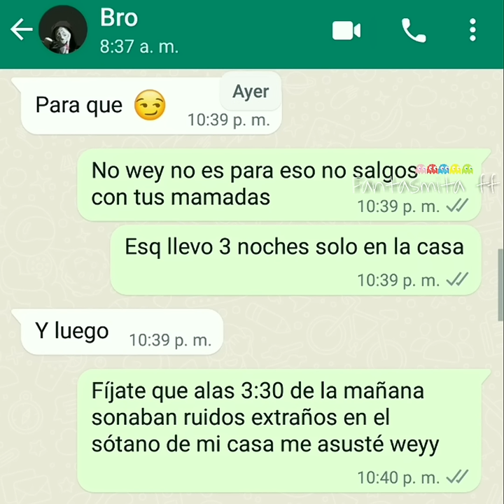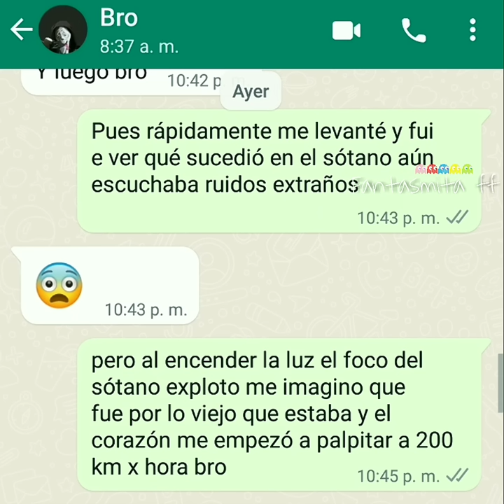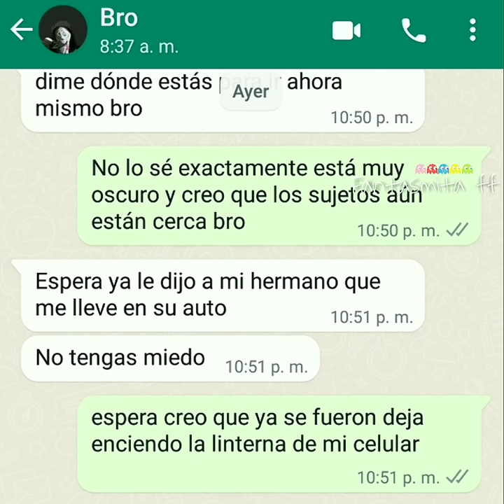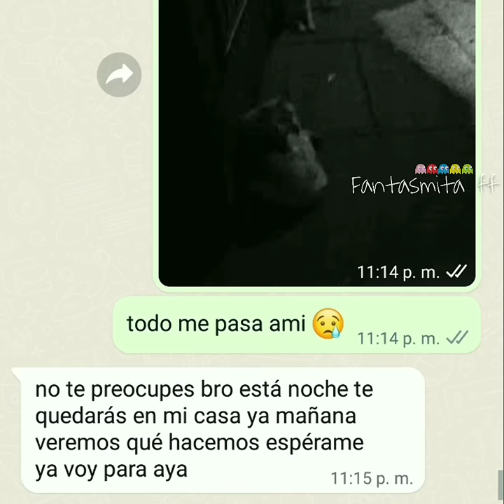me quedo sólo en casa 💀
𝑩𝒖𝒖𝒖!!! 👻